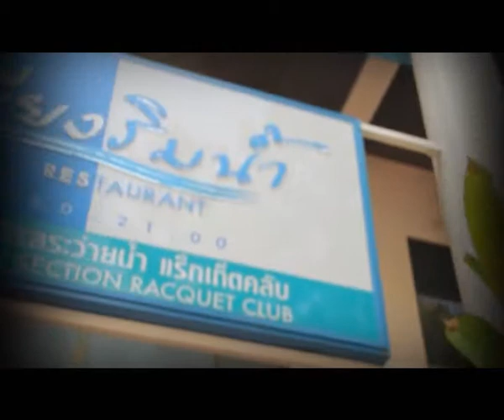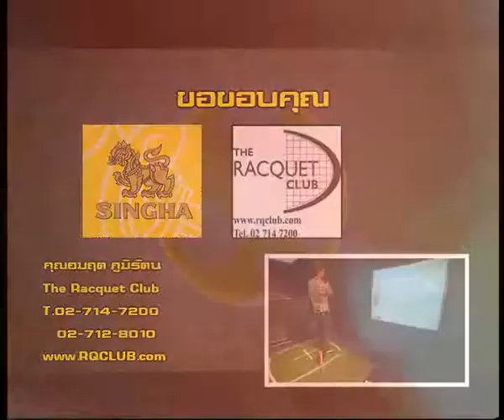[Dude TV] Singha Sport_T02 on air 14-04-55 (Part4/4)